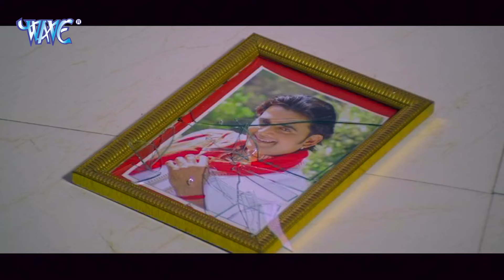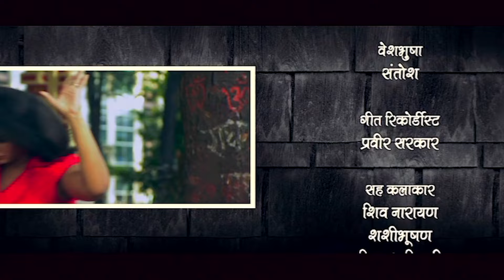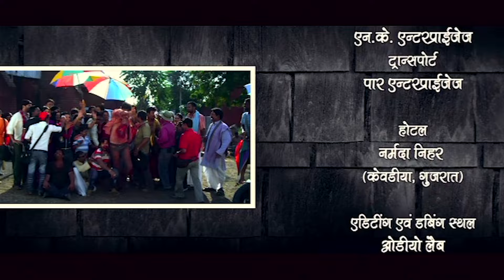कइसन पियवा के चरित्तर बा | Part 3 | Ravi Kishan | Rani Chatterjee | Anjana Singh | Bhojpuri Movie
Film Name – Kaisan Piyawa Ke Charittar Ba
Star cast – Ravi Kishan, Manoj R Pandey , Manoj K. Pandey, Rani Chatterjee, Anjana Singh
Singers – Udi Narayan, Kalpana, Indu Sonali, Alok Kumar
Music director – Madhukar Aanand
Song lyrics – Pyare Lal Yadav, Rajesh Mishra
Film writer –  Santosh Mishra
Banner – Maa Vindhyavasni Vision
Producer – Neha Tiwari
Director – Santosh Mishra

songs 2023 Top songs 2023 Top 10 Bhojpuri songs.